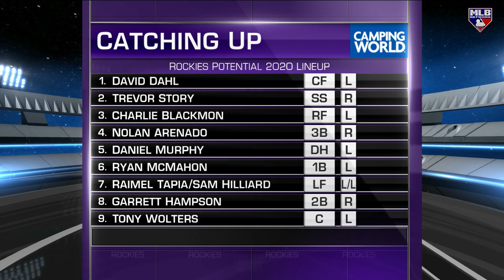MLB Tonight talks Rockies' expectations for 2020